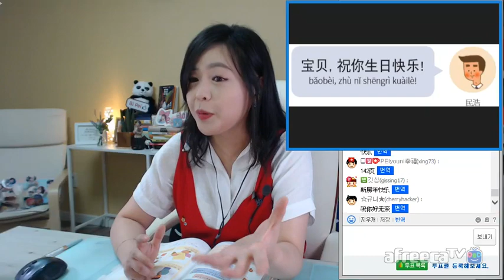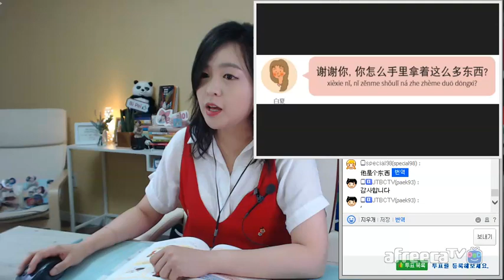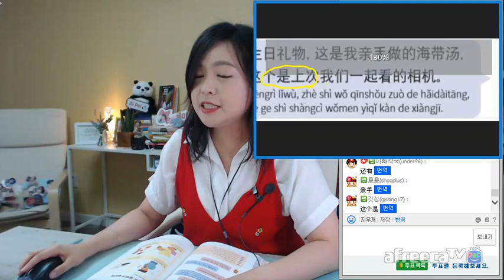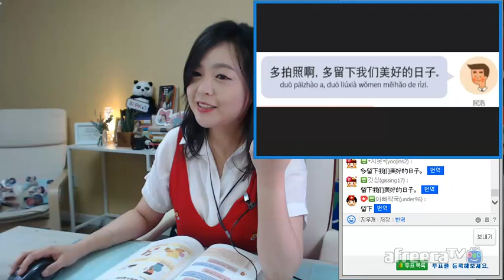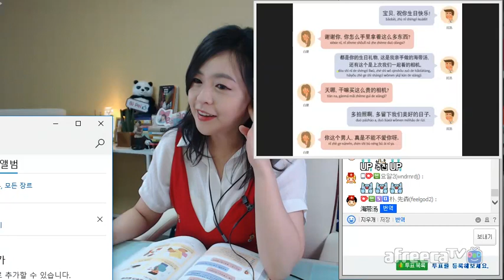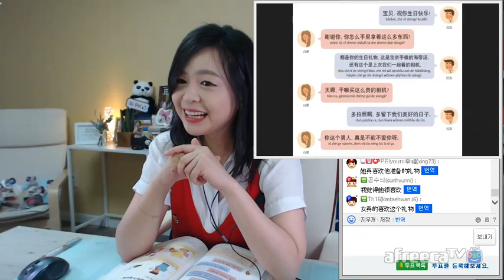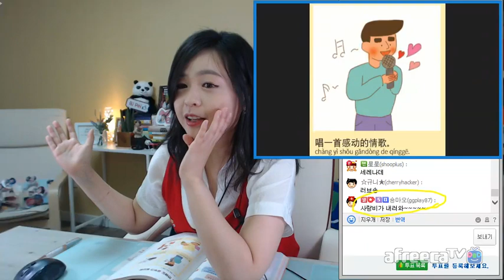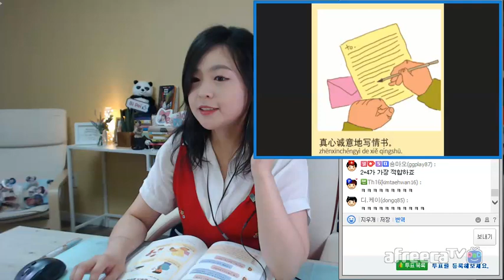[페이의 설레는 중국어] 제20과 p.140~145 (생일 축하해요)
생방송은 매주 화, 목, 일요일 22시 아프리카tv에서 진행됩니다.
블로그 포스팅을 통해 더 자세한 내용을 확인하실 수 있습니다.